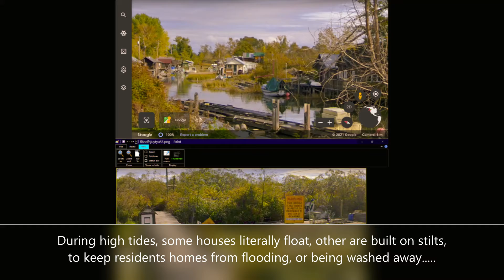Finn Slough compiled from Google Earth images and put together with Windows 10 movie maker.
Finn Slough, a small community on the Fraser River, with floating houses, and outside the dyke. Settled by  Finnish (Soumalinen) fisherman in the 1800's , so it is rumored. The Finnish Canadian Festival Wind Ensemble played a short concert on the dyke near the entrance for a busload of tourists in the late 90's.